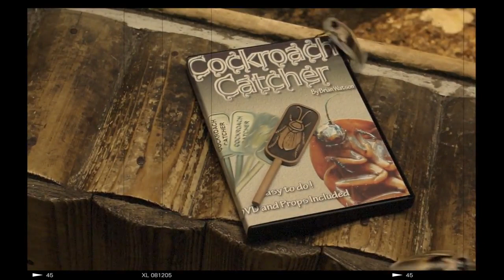Cockroach Catcher - Great Magic Trick - Make them Scream